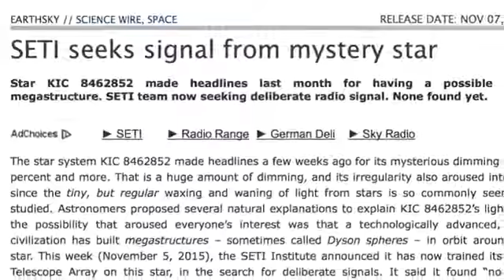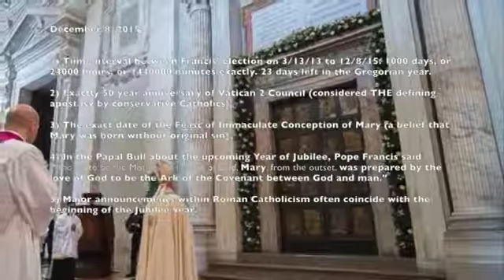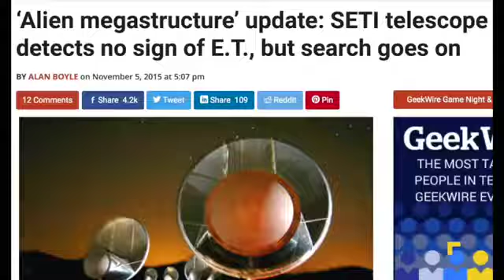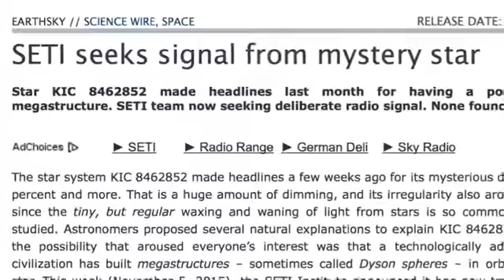1000 Year Reign of Lucifer - The 1000 day reign of Pope Francis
THIS IS NOT MY PROPHECY. I AM NOT ENDORSING THE IDEA THAT POPE FRANCIS IS THE ANTICHRIST OR THAT ANYTHING WILL HAPPEN ON 12/8/15.

1000 Year Reign of Lucifer - The 1000 day reign of Pope Francis THIS IS NOT MY PROPHECY. I AM NOT ENDORSING THE IDEA THAT POPE FRANCIS IS .